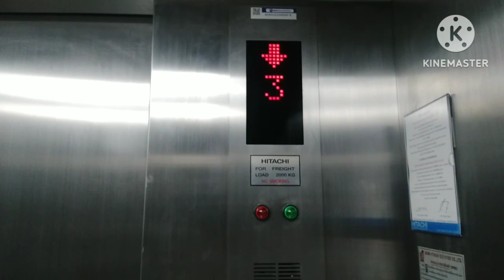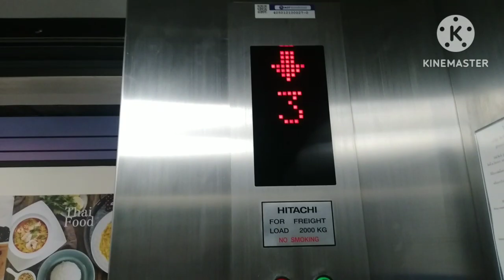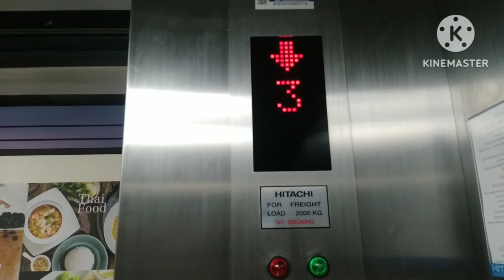[R02] NEW ZONE Hitachi Elevator : Donmueng International Airport